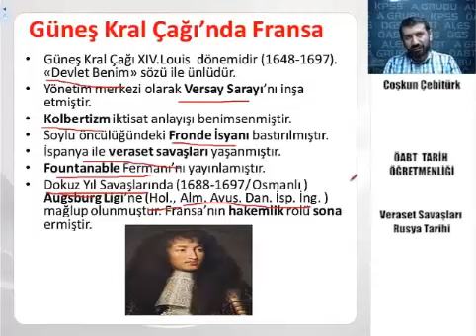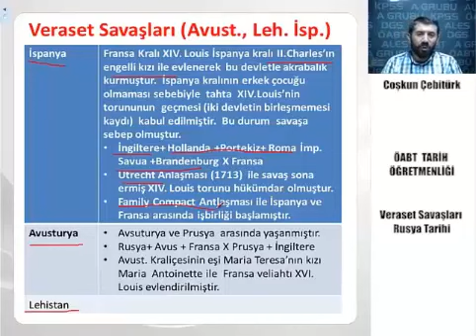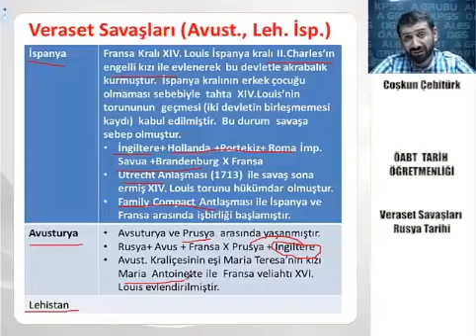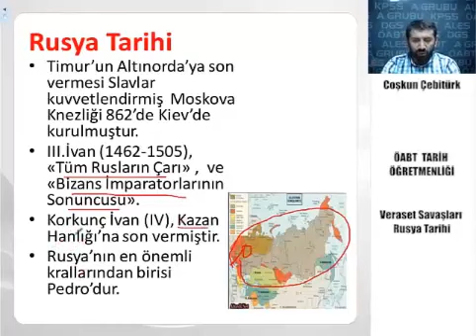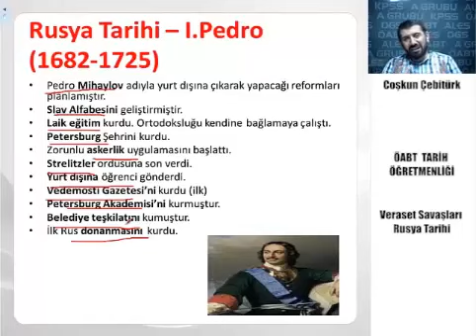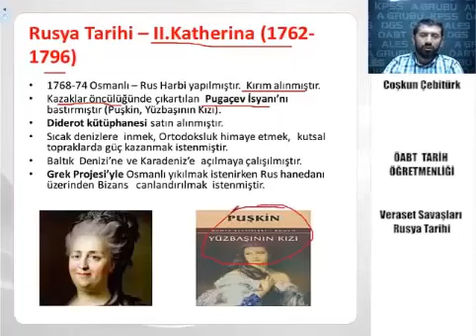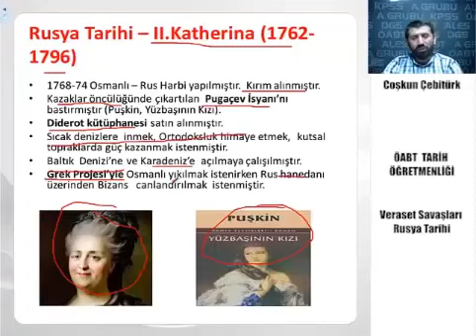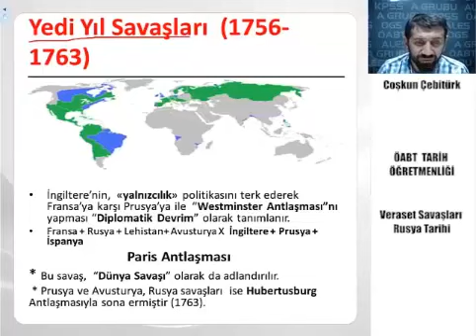26 KPSS ÖABT TARİH Veraset Savaşları Rusya Tarihi